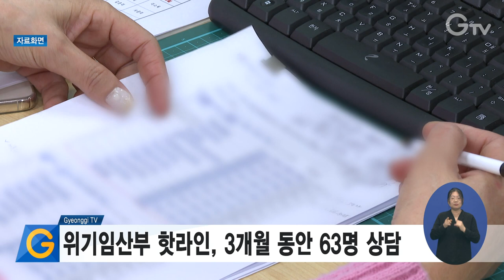위기임산부 핫라인, 3개월 동안 63명 상담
경기도가 지난해 10월 위기임산부 안심상담 핫라인을 개설한 후 63명에게 상담을 제공했다고 밝혔습니다.

위기임산부 안심상담 핫라인은 임신과 출산 등으로 고민하고 있는 임산부를 대상으로 전화 통화나 누리소통망을 통해 24시간 상담을 운영합니다.

상담 후에는 진료비나 치료, 양육용품, 아이돌봄서비스, 법률, 교육 등 맞춤형 지원을 받을 수 있도록 돕습니다.